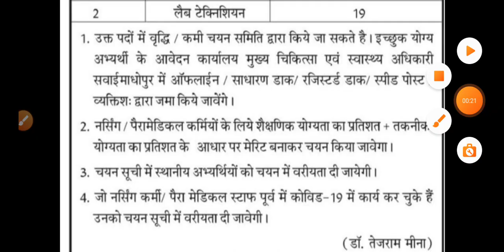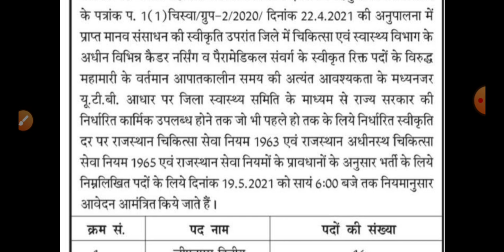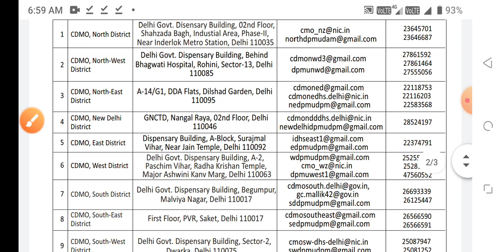Rajasthan nursing वालों मिल गईं बड़ी राहत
OFFICIAL PDF

Rajasthan nursing Peramedical

ALL INDIA VACANCIE